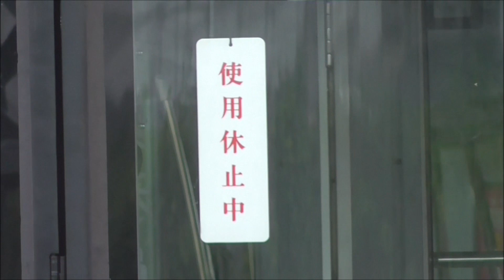【東上線→本線転属 東武50000系 51008F 平日に洗浄線へ移動。運用開始かと思われるも現時点で休車札つき】東武30000系 半直 31609F+31409F 復帰は1日のみ。やはり予備車扱い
2020年06月27日

東武東上線→本線転属 50000系 51008Fは、今週の平日、南栗橋の洗浄線へ移動していた模様です。
いよいよ、運用開始かと思われましたが、まだ休車札がついたまま、元の位置に戻っています。
半直転属工事は完了しているんでしょうが、運用に入れない理由があるのでしょうか。

◆東武東上線→本線転属 50000系 51008F履歴（確認時点）
　①2019年12月24日　東武東上線→本線へ転属
　②2020年03月07日　運転台付近をビニールシートで覆い、半蔵門線直通仕様へ本格的に工事開始
　③2020年04月25日　運転台付近の工事完了、クハに新しい床下機器確認。留置位置変更（半直化工事完了）
　④2020年04月29日　全部のドアを開け一斉に内装取り外し。LCD設置工事開始か？
　⑤2020年05月30日　扉を開け、車内清掃。LCDが確認できず。→皆さんで審議　→LCDは取付無し
　⑥2020年06月06日　工事していた場所から移動。今週通電していたという情報あり。
　⑦2020年06月21日　南栗橋構内の洗浄線へ移動。6月24日頃までいた模様。
　⑧2020年06月27日　休車札をつけたまま、元の位置に留置。

51008Fとトレードで、東武30000系 31606F+31406Fが、2020年01月23日に本線→東上線へ転属回送されています。
31606F+31406Fは、2020年02月12日より、東上線での運用を開始しています。

一方、先週、奇跡的に運用復帰し、乗車することができた、東武30000系 半直 31609F+31409F。
結局、運用復帰したのは、先週の1日のみ。やはり予備車扱いの模様です。

次に、東武50050系が検査入場するときに、運用復帰することを期待したいところですが、
次に50050系が検査入場するのが先か、50000系 51008Fが半直運用に入るのが先か。
これによって、31609F+31409Fが再び運用に入るかどうかのカギになってくると考えています。

◆2019年度以降の31609F+31409F動き
　①運用離脱　2019年12月12日～2020年02月28日　2か月半
　②運用復帰　2020年02月29日～2020年03月15日　2週間
　③運用離脱　2020年03月16日～2020年03月26日　10日間
　④運用復帰　2020年03月27日～2020年04月03日　1週間
　⑤運用離脱　2020年04月04日～2020年05月12日　1か月半
　⑥運用復帰　2020年05月13日～2020年05月29日　2週間
　⑦運用離脱　2020年05月30日～2020年06月05日　1週間
　⑧運用復帰　2020年06月06日　08K（東急車運用）代走　1日
　⑧運用離脱　2020年06月07日～2020年06月19日　2週間
　⑨運用復帰　2020年06月20日　72T 代走　1日
　⑩運用離脱　2020年06月21日～

◆関連記事

半蔵門線直通するために、気になる横幅ですが、50000系の51003F以降は、50050系と同じ幅で作られているようですので、問題ないようです。

◆東上線転属済30000系（140両）
　①31601F+31401F　2011年04月転属
　②31611F+31411F　2011年10月転属
　③31605F+31405F　2012年05月転属
　④31610F+31410F　2012年09月転属
　⑤31603F+31403F　2012年10月転属
　⑥31604F+31404F　2013年02月転属
　⑦31608F+31408F　2013年05月転属
　⑧31615F+31415F　2013年10月転属
　⑨31613F+31413F　2014年01月転属
　⑩31612F+31412F　2014年07月転属
　⑪31614F+31414F　2014年09月転属
　⑫31607F+31407F　2014年10月転属
　⑬31602F+31402F　2015年01月転属
　　※2015年01月31日より、東武東上線 川越市⇔小川町間がATC化
　⑭31606F+31406F　2020年01月転属

◆本線に残っている30000系（半蔵門線直通）（10両）
　①31609F+31409F　2020年**月転属　⇔5100*Fとトレード